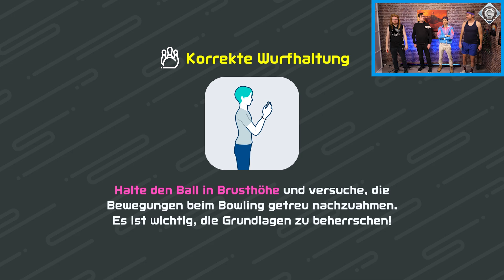Es wird wieder geschwitzt! Zocksession zu Nintendo Switch Sports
Es wird Zeit, sich mal wieder sportlich zu betätigen und richtig zu schwitzen. Darum schwingen Felix, Chris, Matze und Flönz in Nintendo Switch Sports alles, was sie haben.